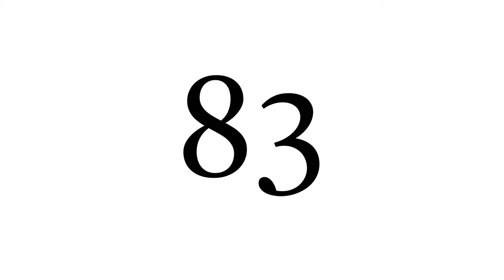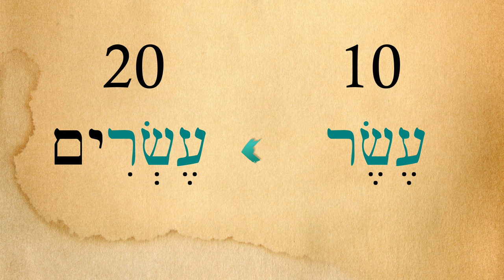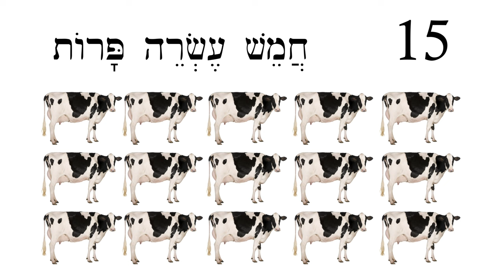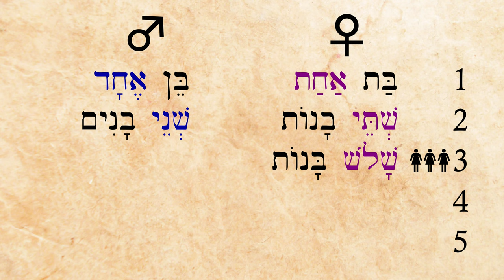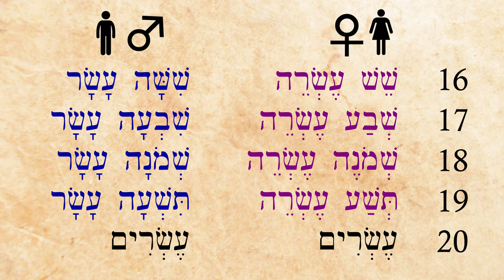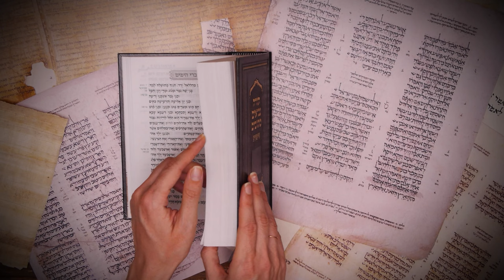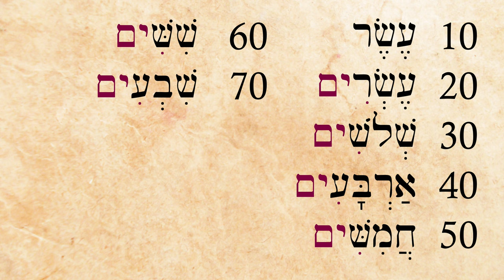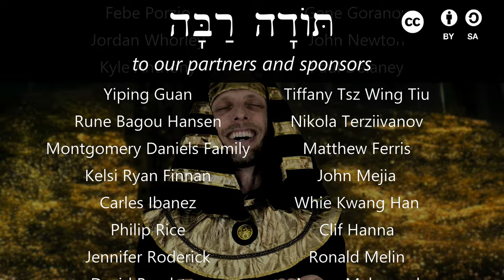Hebrew - Numbers 11-99 - Biblical Hebrew - Lesson 83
Learn the word for number/count and the numbers from 11-99! Don't worry about memorizing all these forms, just be able to recognize them when you see them!